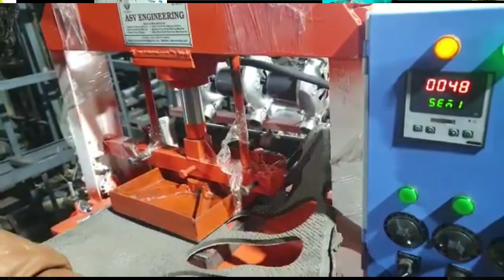3 गुना मुनाफा करने वाली मशीन एक मशीन से करें तीन काम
3 गुना मुनाफा करने वाली मशीन|| एक मशीन से करें तीन काम

Company name - laghu udyog

Add. भोजूबीर अर्दली बाजार महावीर मंदिर टकटकपुर गैस गोदाम के पास.    वाराणसी,    उत्तर प्रदेश

 इस वीडियो में हमने बताया है
ऑल इन वन मशीन के बारे में
यानी कि आप एक मशीन लगा कर के 3 से 4 कम कर सकते हैं
 तो आपका मुनाफा भी 4 गुना होगा
 इस मशीन के जरिए आप चप्पल दोना पत्तल और बहुत कुछ  बना सकते हैं

नमस्कार दोस्तों आप सभी का स्वागत है हमारे चैनल बिजनेस तक न्यूज़ में
आज हम गए थे लघु उद्योग इंडस्टरीज जहां पर हमने मैम से कुछ ऐसे बिजनेस के बारे में जाना जैसे बिजनेस करके हम बहुत अच्छा खासा पैसा कमा सकते हैं
 अगर आपको इस बिजनेस में इंटरेस्ट है आप इस बिजनेस को करना चाहते हैं तो ऊपर दिए गए कंपनी के नंबर पर आप कॉल करके Mam  से बात करके आप पूरी जानकारी ले सकते हैं